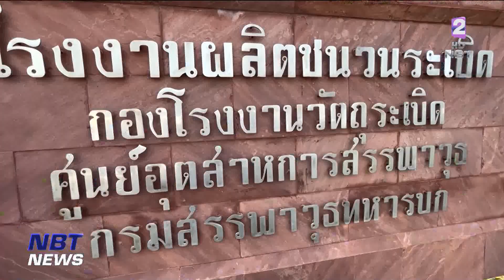กองโรงงานวัตถุระเบิด อยุธยาฯ ยืนยันแค่สารเคมีลุกไหม้ ไม่ใช่ระเบิด ข่าวเช้า วันที่ 11 กุมภาพันธ์ 2566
เมื่อวานนี้ ที่โรงงานผลิตชนวนระเบิดกองโรงงานวัตถุระเบิด ศูนย์อุตสาหการสรรพาวุธกรมสรรพาวุธทหารบก ตำบลหันตรา อำเภอพระนครศรีอยุธยา จังหวัดพระนครศรีอยุธยา มีเสียงดังคล้ายระเบิดขึ้น ด้านผู้อำนวยการกองโรงงานวัตถุระเบิด ระบุสาเหตุระเบิด เนื่องจากสารตั้งต้นผลิตชนวนระเบิดเกิดปฏิกิริยากับอากาศขณะขนย้ายแต่ไม่มีผู้ใดได้รับบาดเจ็บ